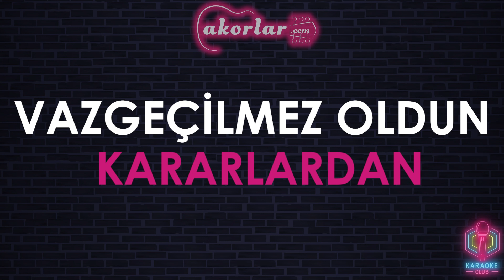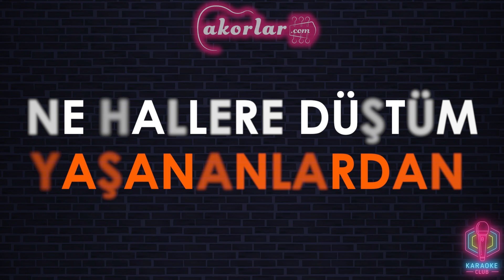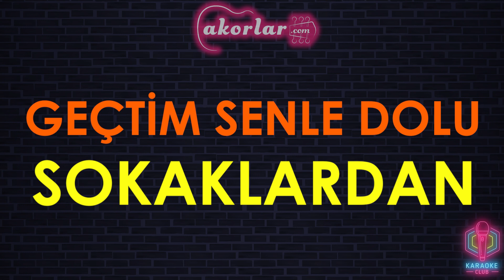Mustafa Ceceli & Ekin Uzunlar - Öptüm Nefesinden KARAOKE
Geçtim senle dolu sokaklardan
Ne hallere düştüm yaşananlardan
Yorulmuşum bütün olanlardan
Öptüm nefesinden uzaklardan

Dağılır her yere feryadım karayım
Bir ümidim olsun her zaman arayım
Sesini duyup da öylece kalayım
Bıktım sensiz sessiz akşamlardan

Bir bilsen ağlamak çare de değil ki
Ölücem mi kalıcam mı belli mi
Bir sor nasıl geçiyor burada günlerim
Vazgeçilmez oldun kararlardan

🎼 Mustafa Ceceli & Ekin Uzunlar - Öptüm Nefesinden akorlarına ulaşmak isterseniz aşağıdaki link ile ulaşabilirsiniz.